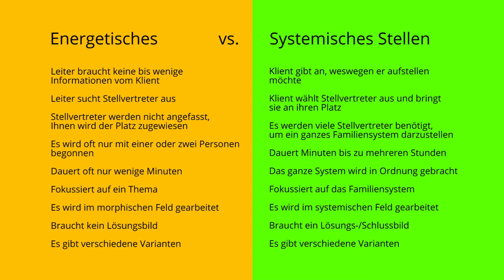Unterschiede energetisches Familienstellen vs. systemisches Familienstellen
Unterschiede zwischen energetisches Familienstellen und systemisches Familienstellen und welches für wen am besten geeignet ist. Ich praktiziere selbst energetisches Familienstellen seit bald 20 Jahren und bilde darin aus. In diesem Video stelle ich die Unterschiede dar.